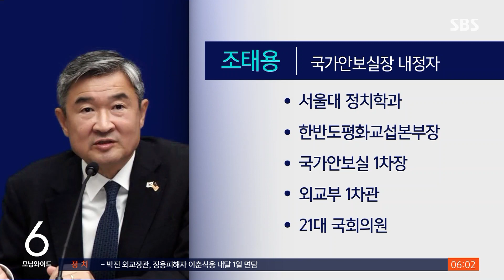김성한 안보실장 전격 사퇴…후임에 조태용 주미대사 / SBS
〈앵커〉

김성한 국가안보실장이 어제(29일) 전격 사퇴했습니다. 후임 안보실장에는 조태용 주미 대사가 내정됐습니다.

김기태 기자가 보도합니다.

〈기자〉

김성한 국가안보실장이 언론 공지를 통해 "국가안보실장 직에서 물러나고자 한다"고 밝혔습니다.

[김은혜/홍보수석 : 윤석열 대통령은 김성한 국가안보실장의 사의를 오늘 고심 끝에 수용하기로 했습니다.]

김 실장은 공지에서 "저로 인한 논란이 더 이상 외교와 국정운영에 부담이 되지 않았으면 한다"고 했습니다.

자신의 사퇴를 둘러싼 논란이 있었고, 이로 인해 외교와 국정운영에 일부 부담이 됐다는 점을 스스로 밝힌 겁니다.

최근 대통령실에서는 외교 일정에 대한 보안 문제를 놓고 안보실과 비서실 사이 소통에 문제가 있다는 지적이 제기됐습니다.

또 4월 국빈 방미 일정을 조율하는 과정에서도 미국 측이 제안한 김건희 여사와 질 바이든 여사의 문화 행사 관련 중요 일정이 윤 대통령에게 제때 보고되지 않은 것으로 알려졌는데 이후 의전, 외교 비서관이 사퇴하는 일까지 있었습니다.

윤석열 정부의 초대 '안보 사령탑'을 맡아 온 김 실장은 윤 대통령과 초등학교 동창으로, 윤 대통령이 정계에 입문하기 전부터 '외교 안보 과외교사' 역할을 맡아 현 정부 초기 외교 안보 정책 설계를 주도해 왔습니다.

대통령실은 곧바로 후임 안보실장을 발표했습니다.

[김은혜/홍보수석 : 대통령은 후임 국가안보실장에 조태용 주미대사를 내정했습니다.]

조태용 주미대사는 북미국장과 북핵단장을 거쳐 한반도평화교섭본부장과 국가안보실 1차장, 외교부 1차관 등을 지낸 정통 외교 관료입니다.

김 실장의 사퇴와 대통령실의 후임 발표까지 1시간이 채 걸리지 않았습니다.

윤 대통령의 미국 방문 이후 대대적인 외교 안보 라인의 교체 가능성까지 점쳐집니다.

(영상취재 : 주 범·김용우, 영상편집 : 박지인)